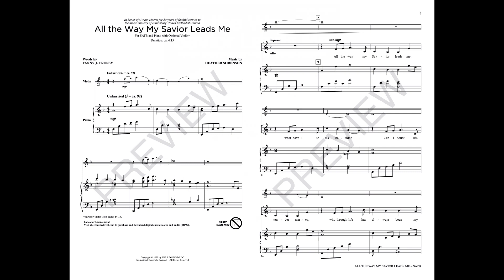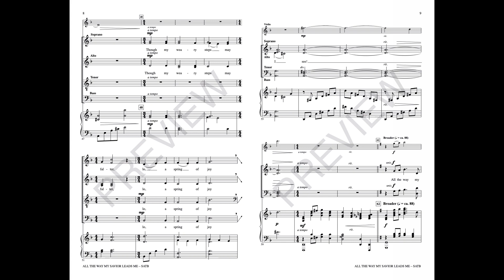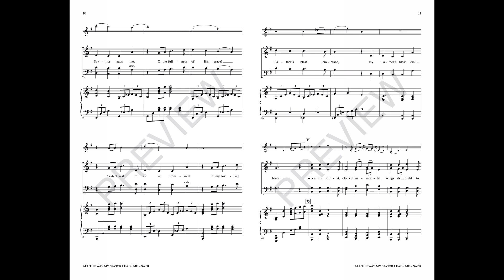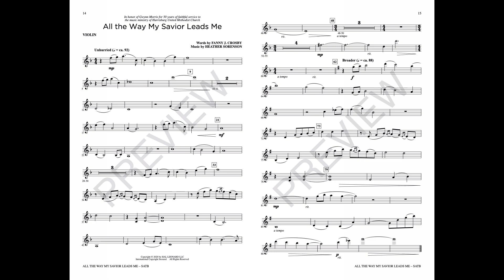ALL THE WAY MY SAVIOR LEADS ME (SATB Choir) - Fanny J. Crosby/Heather Sorenson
The journey of faith is beautifully presented in this classic hymn text, reimagined with expressive new music. Hopeful and filled with teachable moments, this anthem is well-suited for Lent's 40 days of purpose or at any time spiritual and physical wellness are a part of your church's sacred dialogue.